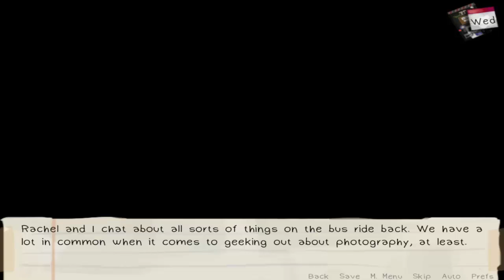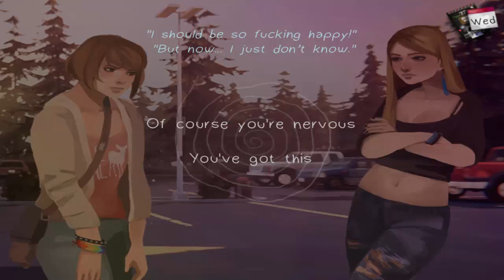Tigey & Cats Play: Love is Strange - Rachel - P.13 [Props]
In which we get the true ending with the sexy Australian. NOTE: I am a soft-spoken person (shockingly) and sometimes I assume my normal voice is good enough for recordings. It is not. Therefore I am softer than normal in this playthrough. I wll endeavor to fix this in later playthroughs. Suffer the quiet for now, sweet child.

Should you have a game suggestion for me to play be sure to PM it to me! If you buy it for me on Steam and it has nothing to do with horror then I will play it on my channel and give you credit in the description! PM me either way for deets. ;D